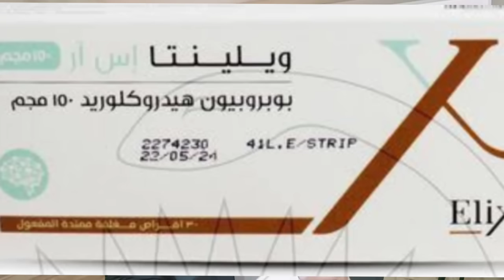أحدث دواء للإقلاع عن التدخين بدون اعراض حتي بعد 30 عام من التدخين. كيف تجدد خلايا رئتك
الخلايا الواقية في رئتي المدخنين السابقين يمكن أن تفسر سبب تقليل الإقلاع عن التدخين من خطر الإصابة بسرطان الرئة.
تظهر الدراسة أن الإقلاع عن التدخين يمكن أن يفعل أكثر بكثير من مجرد إيقاف المزيد من الضرر للرئتين. يعتقد الباحثون أنه يمكن أيضًا أن يسمح لخلايا جديدة وسليمة بتجديد بطانة الشعب الهوائية بشكل فعال.
تسلط هذه النتائج الضوء على فوائد الإقلاع عن التدخين تمامًا ، في أي عمر.
سرطان الرئة هو السبب الأكثر شيوعًا للوفاة بالسرطان في المملكة المتحدة ، حيث يمثل 21٪ من جميع وفيات السرطان. * يتسبب تدخين التبغ في إتلاف الحمض النووي وزيادة خطر الإصابة
قال المؤلف الكبير المشترك الدكتور بيتر كامبل ، من معهد ويلكوم سانجر: "الأشخاص الذين يدخنون بكثرة لمدة 30 أو 40 عامًا أو أكثر يقولون لي غالبًا أن الوقت قد فات للإقلاع عن التدخين - لقد حدث الضرر بالفعل. ما هذا؟ من المثير حول دراستنا أنها تُظهر أنه لم يفت الأوان أبدًا للإقلاع - فقد دخن بعض الأشخاص في دراستنا أكثر من 15000 علبة سجائر طوال حياتهم ، ولكن في غضون بضع سنوات من الإقلاع عن العديد من الخلايا المبطنة لممراتهم الهوائية لم تظهر أي دليل على الضرر الناجم عن التبغ
00:00 مقدمة الحلقة وأهمية الموضوع 👋
00:35 التدخين وسرطان الرئة: الأرقام والحقائق الصادمة 🚬
01:20 هل فات الأوان للإقلاع عن التدخين؟ الجواب العلمي 🧠
02:00 اكتشاف الخلايا الواقية في رئة المدخنين السابقين 🫁
03:00 كيف تقوم هذه الخلايا بتجديد بطانة الشعب الهوائية؟
04:00 تصريحات الباحثين وأهمية النتائج الجديدة 🧪
05:00 فوائد الإقلاع عن التدخين في أي عمر ✨
06:00 خلاصة الحلقة والدعوة للاشتراك 🔔